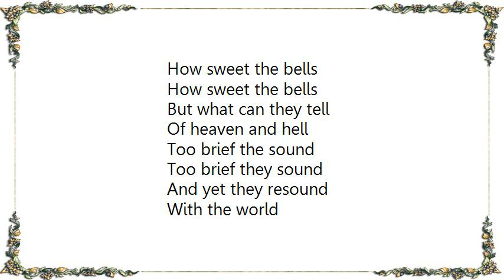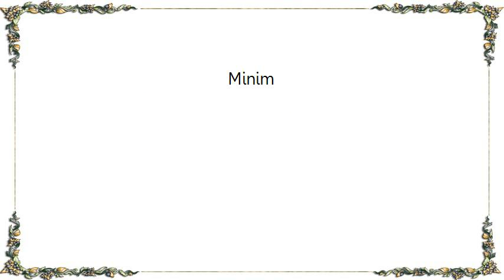Broadcast - Minim Lyrics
[Lyrics Broadcast - Minim]
How sweet the bells
But what can they tell
Of heaven and hell

Too brief the sound
Too brief they sound
And yet they resound
With the world

Ah...
Menschen und Wind Ã?undern geschwind
Ah...